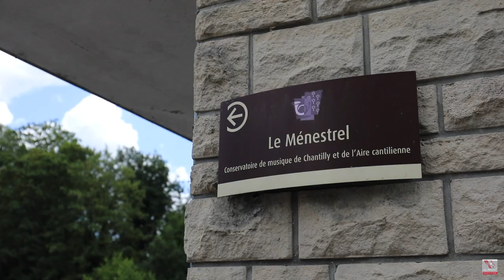Éveil musical au Conservatoire de Chantilly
Le MénestreL, Conservatoire de musique de Chantilly et de l'Aire cantilienne, est très investi sur l'éveil musical des tout-petits, de 3 mois à 3 ans. La FFEA lui a remis en 2022 l'un de ses Défis pour récompenser cette approche pédagogique innovante. Une belle expérience à découvrir !